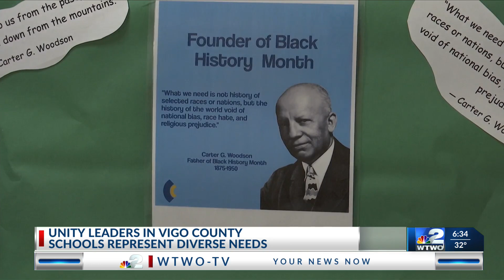Unity Leaders talk diversity in Vigo Co. Schools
February is Black History Month, the month-long observance is a chance to go beyond discussions of racism to highlight black leaders and accomplishments and that's something that a group of Unity Leaders in Vigo County Schools are making a year-round thing. (WTWO)